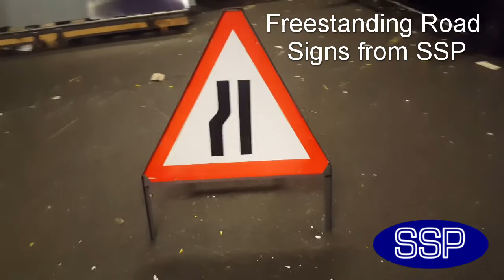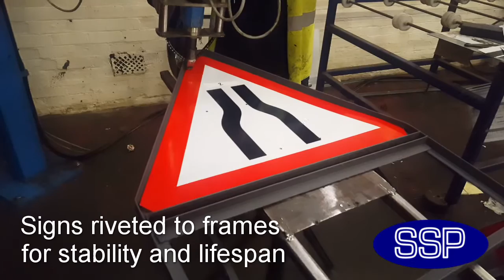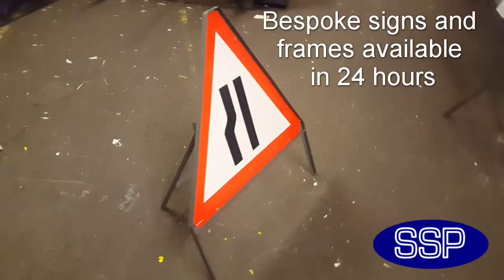Freestanding Steel Frame Road Signs From SSP